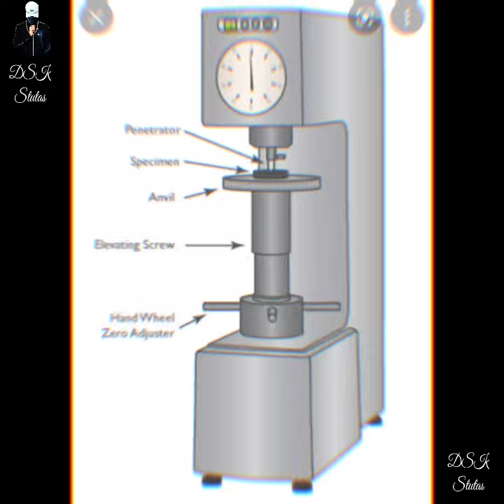Gaighata Government Polytechnic